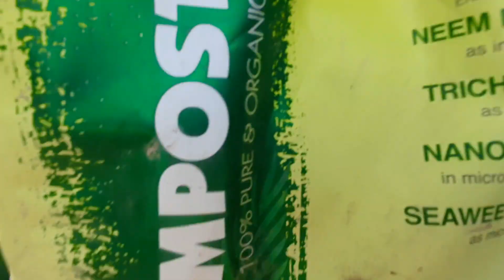Seasonal Flowering Plants Starting Price Rs 10 Ramraj Nursery |Ramiya's Gardening and Travel Vlogs